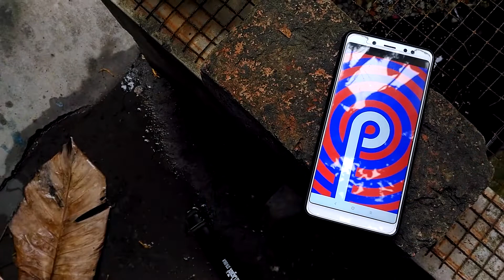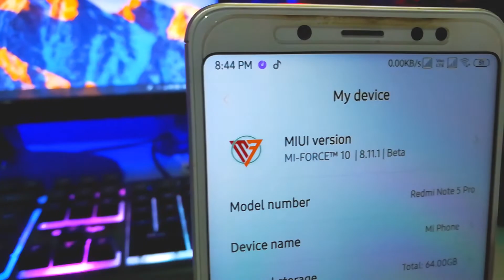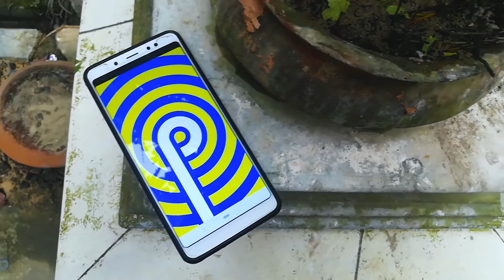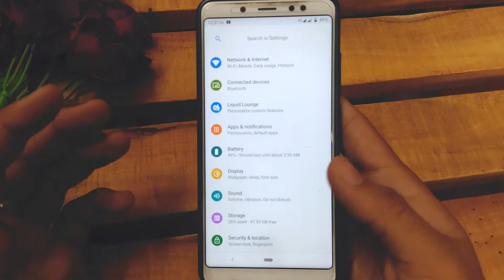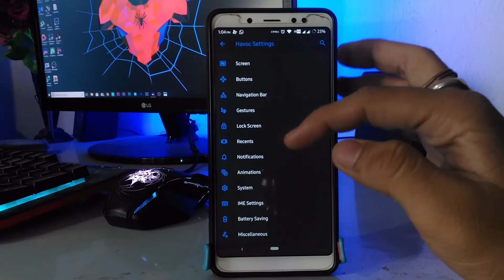Custom Rom Awards 2018 - Top Custom Roms of 2018 || MKBHD Style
Custom Rom Awards 2018

BMG**